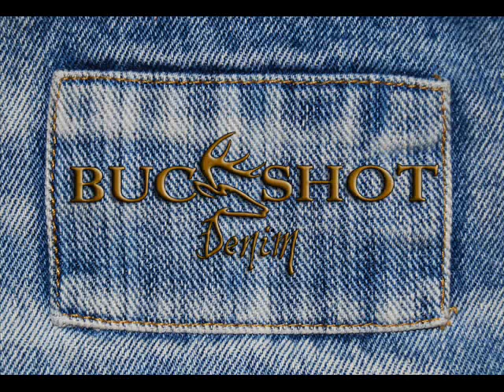Buckshotdenim.com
(TM) is our new venture.  After having investigated a dozen or so jean vendors, we know this: no one gives you the quality of product that you come to expect.  One thing you can count on...when you see and touch our jeans, nothing else need be said.  You know you have arrived at the one and only choice - buckshotdenim.  Leave the other's behind...try them on and feel the quality wrap you in comfort and class. is for you!